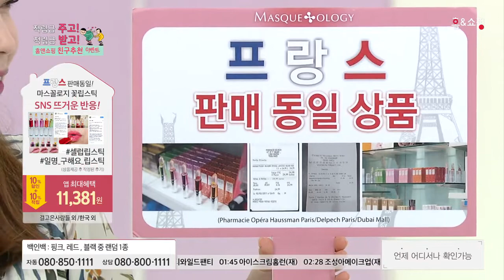[홈앤쇼핑] 마스꼴로지립스틱